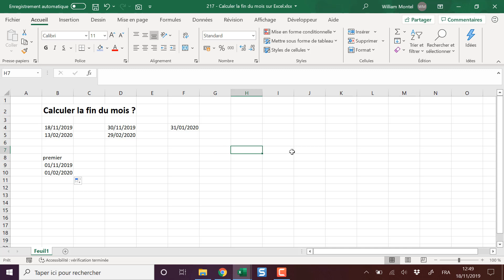Excel: Calculer la fin du mois avec une formule Excel - Formule FIN.MOIS - Docteur Excel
👇 Clique sur PLUS pour tous les BONUS👇

Dans cette vidéo de formation Excel, nous allons apprendre comment calculer automatiquement la fin du mois avec une formule Excel. Pour cela, nous allons utiliser la formule Excel FIN.MOIS pour calculer le dernier jour du mois

97% de mes tutos ne sont PAS visibles sur Youtube! Pour tout voir: